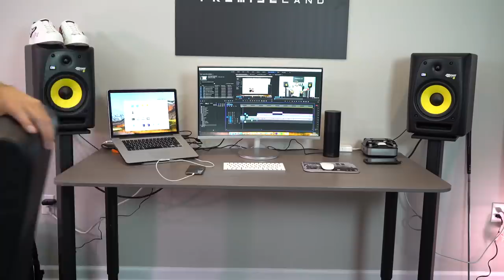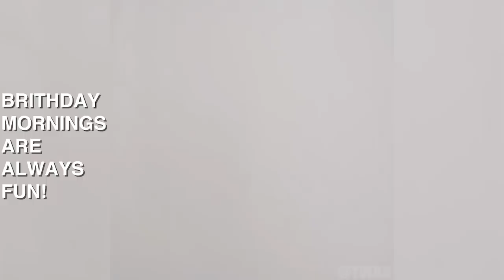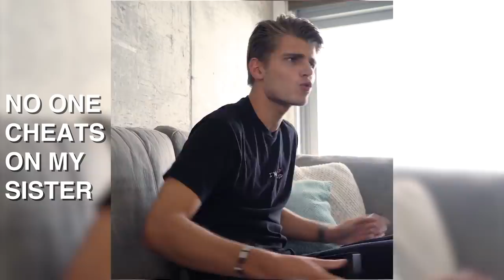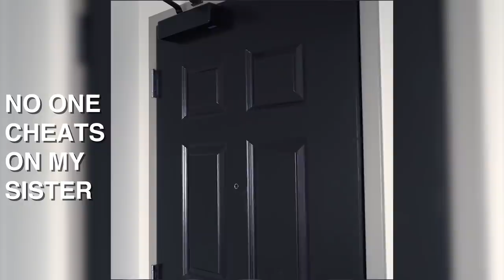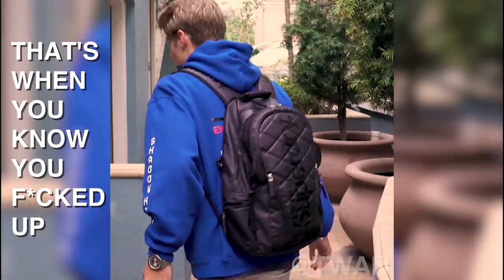BEST Instagram Video's by Twan Kuyper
A little compilation of my best instagram video's

Also make sure to follow all my other socials